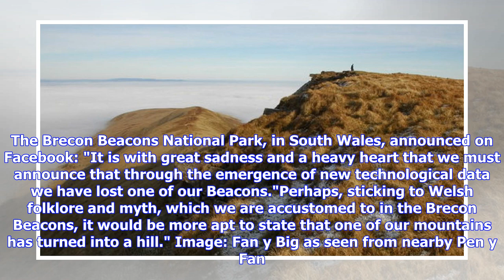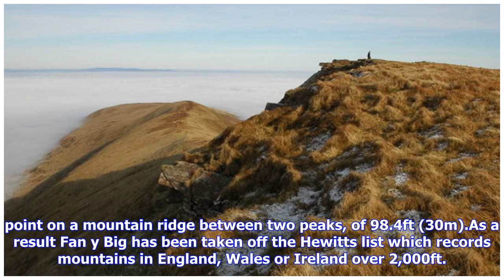Fan y Not Big Enough: Welsh mountain downgraded to hill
By Tom Gillespie, news reporter A Welsh mountain has been downgraded to a hill. Fan y Big, which stands at 2,531ft (717m), is set in the Brecon Beacons and is tall enough to be classed as a mountain. But satellite measurements have revealed that the drop between Fan y Big and the next peak falls five feet (1.5 metres) short of what is required for mountain status. The Brecon Beacons National Park, in South Wales, announced on Facebook: "It is with great sadness and a heavy heart that we must ann...